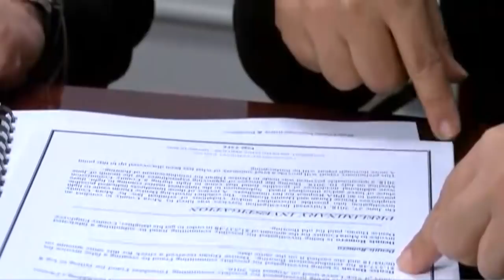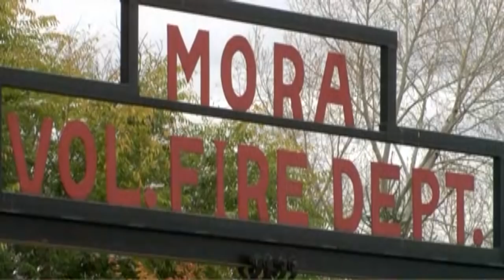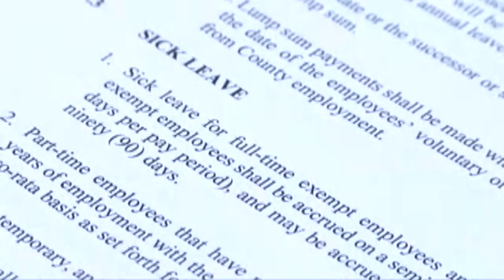Former employee accused of stealing thousands from New Mexico county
Former employee accused of stealing thousands from New Mexico county - Source